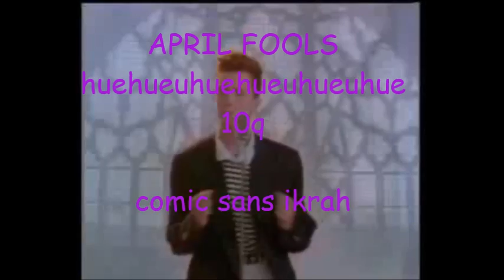God is Alive - Hot and Steamy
God is Alive after all.